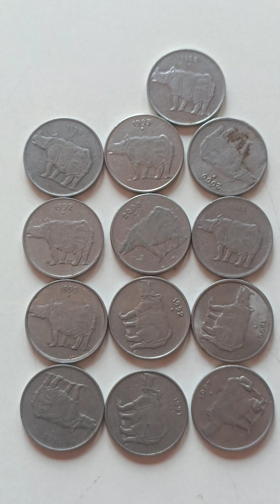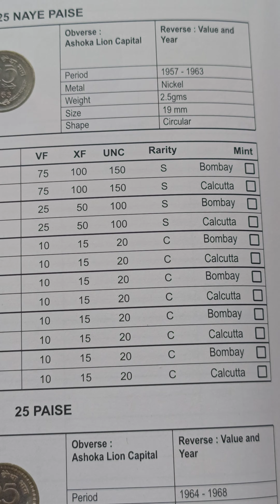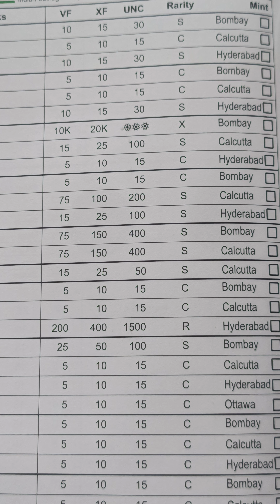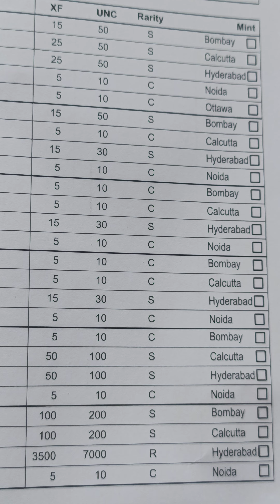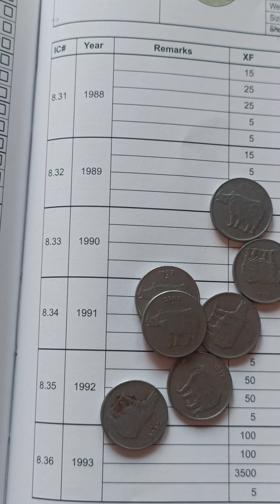old coin 25 paise India